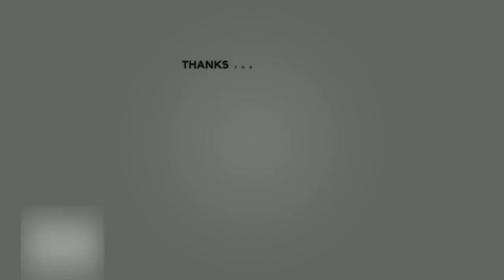മീഡിയ വൺ വിലക്ക് ;രൂക്ഷ വിമർശനവുമായി എം വി ജയരാജൻ